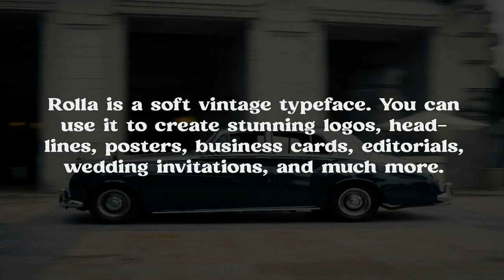Rolla Soft Vintage Typeface Font Free Download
Rolla is a bold vintage style serif font. What makes it special is its charming rounded edges and curves. Rolla brings back that chunky retro typography to the modern era. You can use it for a variety of design projects like posters, business cards, wedding invitations, social media posts, quote photos, branding, editorials, and much more. If you're looking for a typeface that evokes a 1960s-1970s feeling, then Rolla is for you.